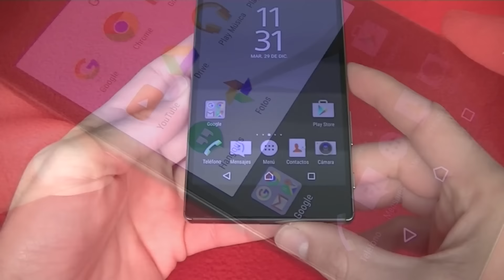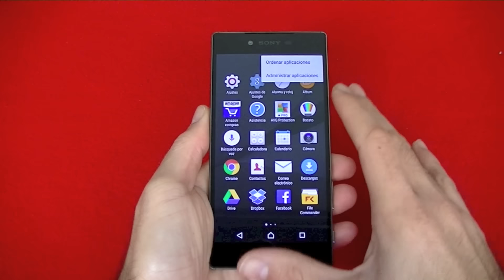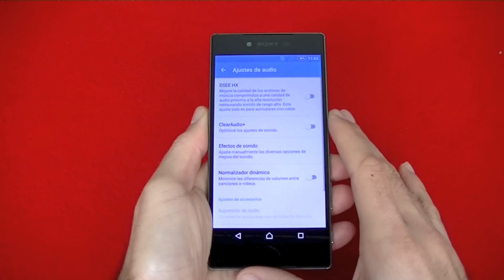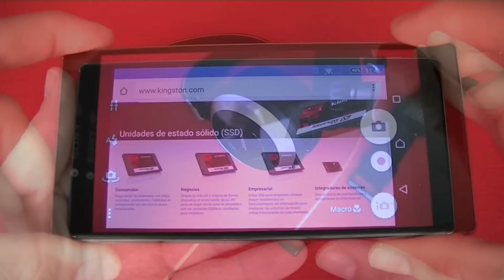Sony Xperia Z5 Premium pre - review (en español)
Sony Xperia Z5 Premium pre - review en español y primeras impresiones. Smartphone con Android, pantalla de 5,5" y cámara trasera de 23MP.

Puedes comprar este Smartphone en Amazon por 789€,

En las primeras horas de uso he podido constatar dos cosas: la calidad de audio al reproducir música con auriculares, y las prestaciones de la cámara trasera de 23MP.

También he podido comprobar que este Xperia Z5 se calienta al jugar y al reproducir video, y que el consumo energético es bastante alto al tener un brillo de pantalla del 75%.

Me gustaría añadir una observación adicional. La pantalla rendirá normalmente una resolución FULL HD, pero para determinados contenidos de video y fotografía proporcionará una resolución UHD. Así pues, la pantalla del Xperia Z5 Premium se debería considerar más como FULL HD.

A continuación incluyo un par de enlaces para que puedas acceder a las fotos y vídeos originales tomados con las dos cámaras del teléfono: